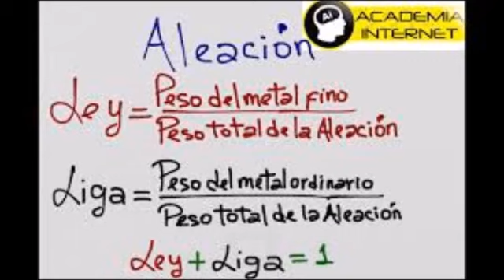BR4Z4L35 D3 DU3L0 CAP 08 10